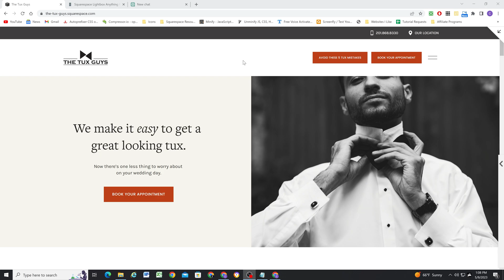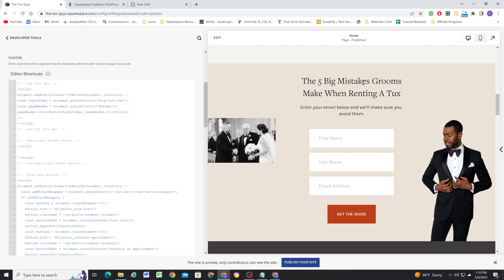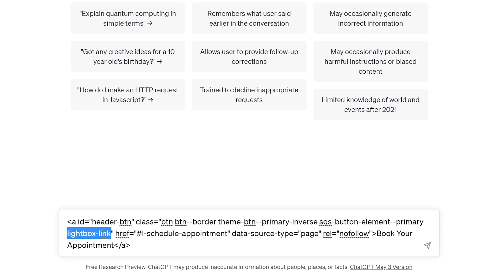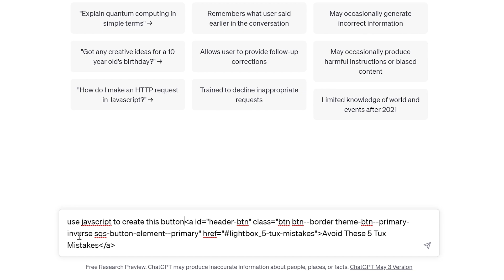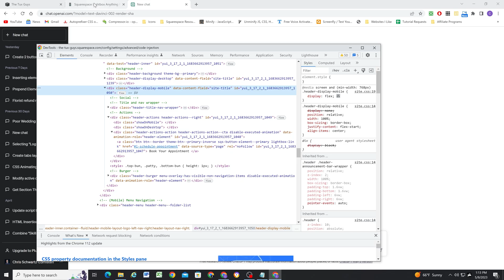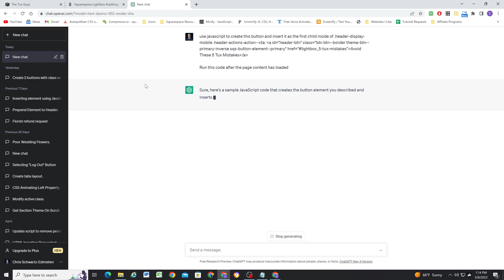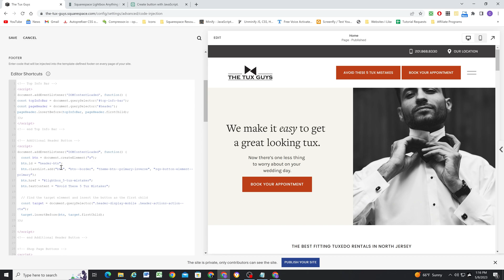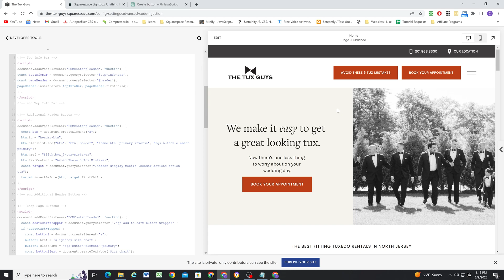Adding a Second Header Button with ChatGPT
Adding a Second Header Button with ChatGPT - In this video I show you how I use chatGPT to help me write simple JavaScript to add functionality to my Squarespace sites.

Learn to create custom layouts in Squarespace!

My goal is to help you create more custom Squarespace websites so that you can charge more for your services.

If you need help designing, updating, or implementing custom code on your Squarespace website, you can hire me to do so through my contact page:

If my content has helped you out I would really appreciate a small donation to allow me to keep making tutorials: